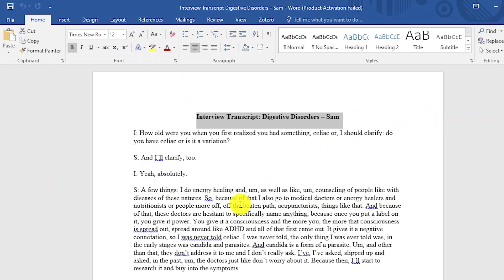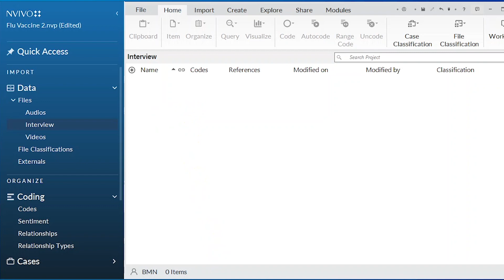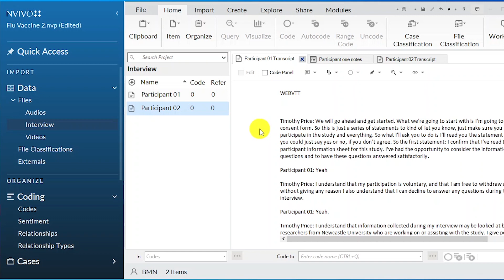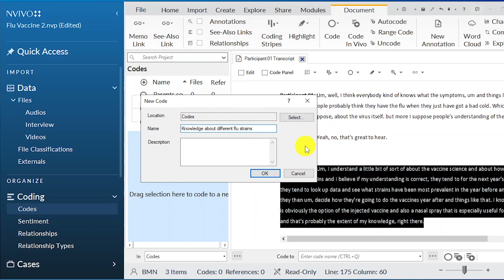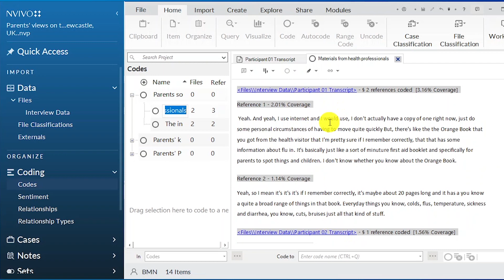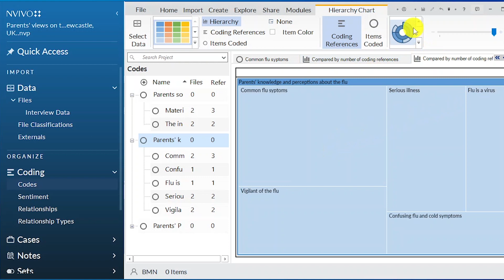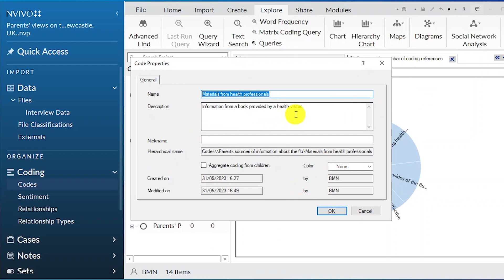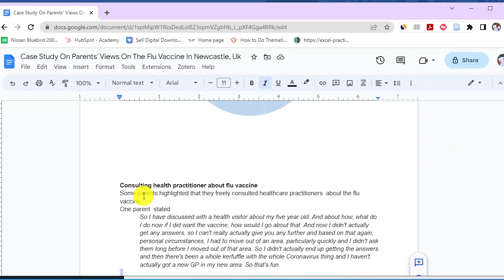NVivo Thematic Analysis: Find Meaningful Themes in Interview Data Fast!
In this tutorial, I will teach you how to perform thematic analysis. Eventually we will go from interview transcripts to a full qualitative data analysis report. For this tutorial, I will be using NVIVO 14, one of the most popular software for qualitative data analysis.

Chapters
0:00 Introduction
01:04 Basic Layout
01:55 Creating folders in Nvivo 14
02:45 Importing interview transcripts into NVivo 14.
03:29 Familiarization
04:51 Coming up with primary themes.
06:36 Categorizing each code under a primary theme.
12:12 Visualization
16:41 Developing a results report.